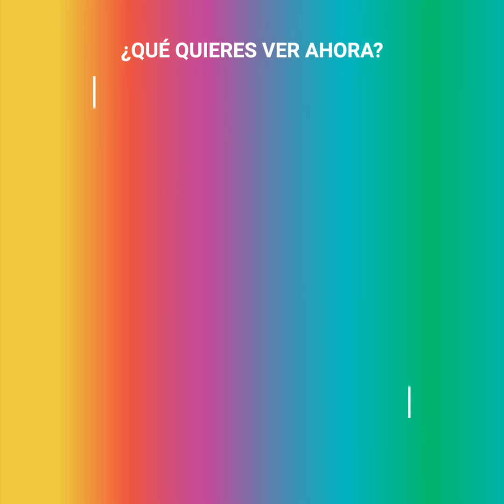Perrito a mitad de la autopista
Fue encontrado por unos turistas que lo pusieron al otro lado del camino. Un perro herido no podía ni ponerse de pie de lo débil que estaba. Tal vez habían llegado demasiado tarde, porque cuando lo levantaron para ir al refugio, ya no abría ni los ojos.